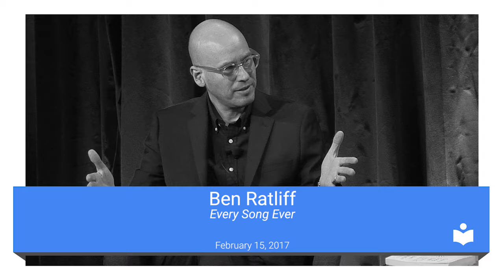Every Song Ever | Ben Ratliff | Talks at Google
Veteran New York Times music critic Ben Ratliff comes to Google to discuss his book "Every Song Ever" and how he is reimagining the idea of music appreciation in the time of cloud streaming, when we can listen to nearly anything, at any time.

From Detroit techno to jam bands to baroque opera, the new possibilities of listening overturn old assumptions about what it means to properly appreciate music. Ratliff talks about his new framework for listening that can lead to unexpected connections and astonishing possibilities.

Event moderated by Aaron Zemach.